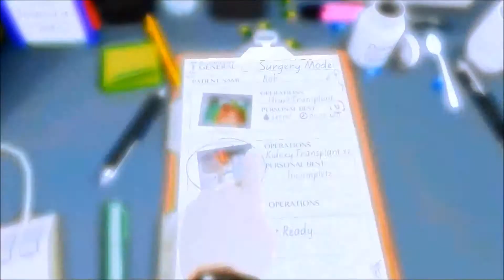Surgeon Simulator #2 - Scheiße die OP is wirklich möglich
Oh man er is durchgekommen und hat ein neues Herz reinbekommen.
Und nur um es zu sagen reinbekommen: That's what she said.

Sinnloses Geschwafel, der Name ist Programm... Bestehen tut der Kanal aus Ralle, Hoppi (dem Arschloch) und Josh (dem farbenblinden Vegetarier mit einer links-rechts-Schwäche), der Name ist immer noch zu kurz irgendetwas muss da noch ran, wie dem auch sei, diese Vollidioten sind wir halt. Jeden Freitag gibts ein neues Video von uns.
Wieso Freitags? Weil Freitag cool ist und nur ienmal weil wir da wir stehts versuchen zu dritt aufzunehmen, nicht so viel Content produzieren können.64